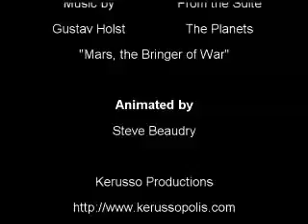Mars! The Bringer of War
To the tune of Gustav Holst's masterpiece, Mars! tells the story of "Popcan Man" and how he saved the human colony on Mars from the evil aliens.